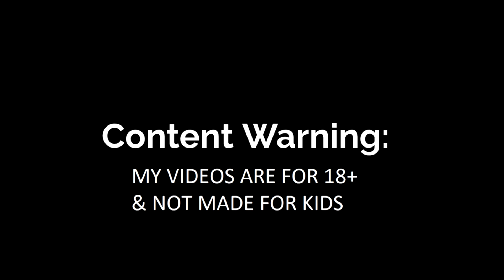This Can Go Boom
Hey herd, this is a vr game called Half Life Alyx & it's a super fun awesome game, so enjoy the video.